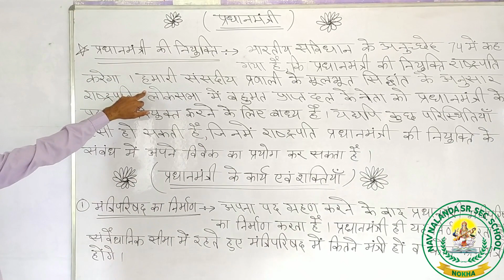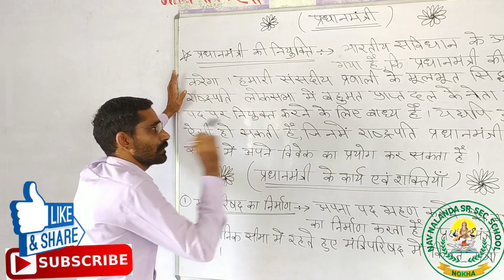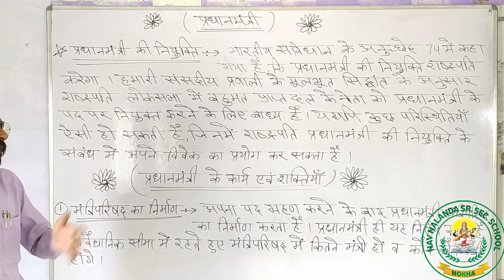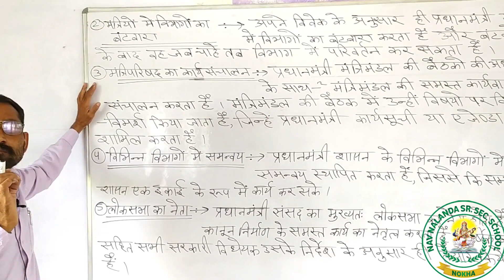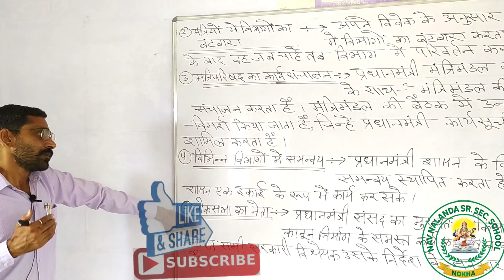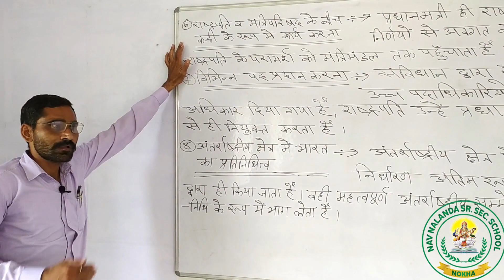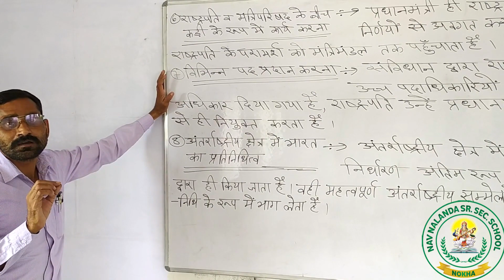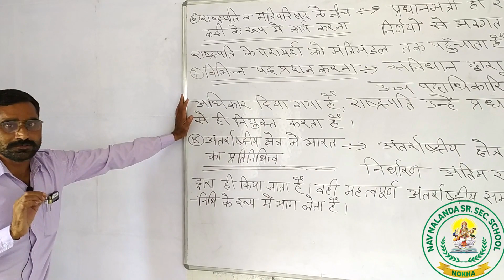केंद्र सरकार प्रधानमंत्री विनोद कुमार शर्मा Center Govt Unit 6 Part 8